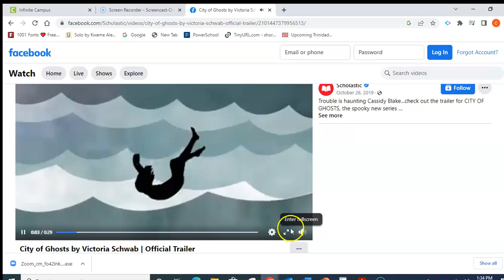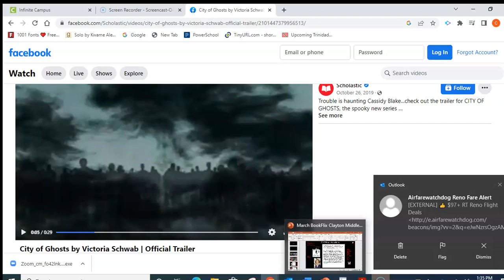City of Ghosts Book Recommendation #12